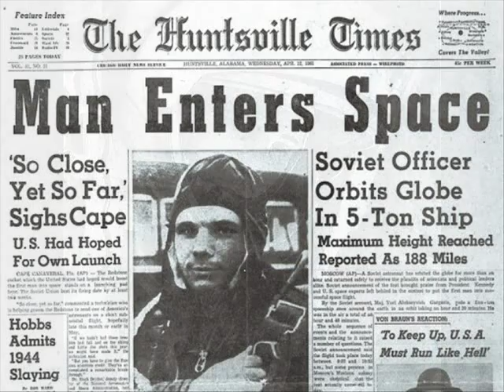mystery teaser X21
Let the countdown begin, once the right head of staff sees this it'll all fall into place.